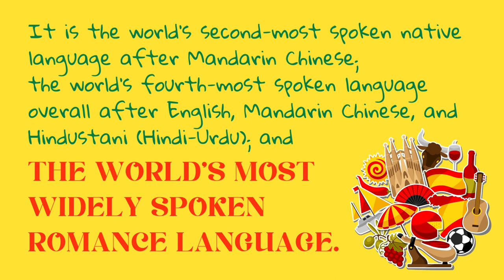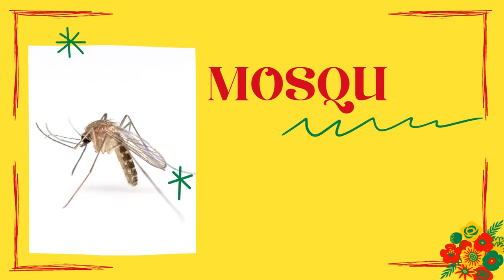10 Spanish words that are used in everyday English - BISP International Spanish Language Day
¡Hola! Spanish is a global language with about 486 million native speakers, mainly in the Americas and Spain. It is the official language of 21 countries. It is the world's second-most spoken native language after Mandarin Chinese; the world's fourth-most spoken language overall after English, Mandarin Chinese, and Hindustani (Hindi-Urdu), and the world's most widely spoken Romance language. The largest population of native speakers is in Mexico.

International Spanish Language Day is celebrated on 23rd April each year. Here is a short video about Spanish words that are used in everyday English made by the BISP Modern Languages Department.